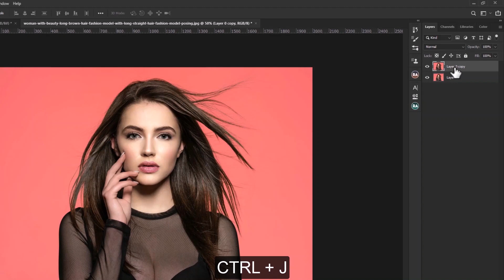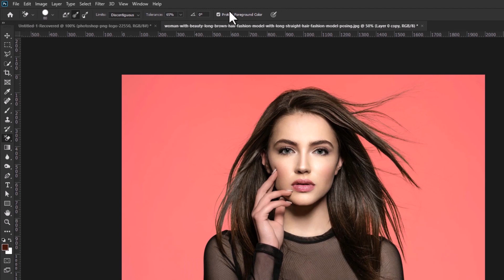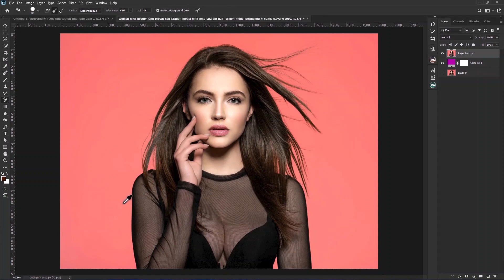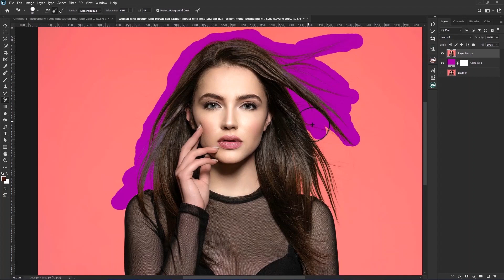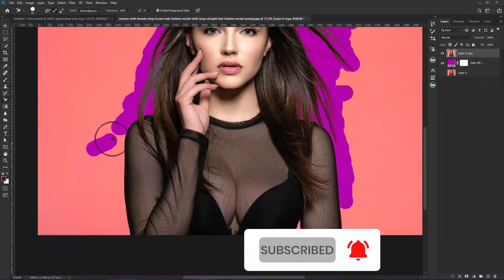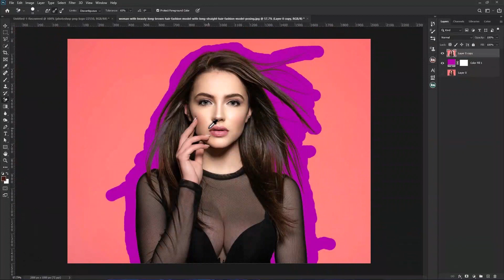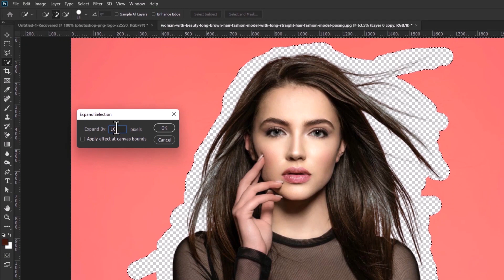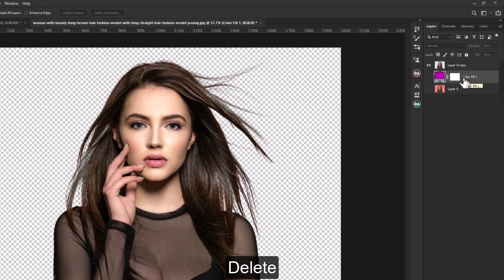The Best & Easiest Way To CUT OUT HAIR in Photoshop | 2 Mintues Tutorial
In this tutorial you will learn how to quickly remove the background from your subjects, CUT OUT hair fast, and replace the background.

► Photo Manipulation
► Photo Effects
► Photo Editing
► Color Effects
► Blend & Retouching
► Photo Retouching

►𝗣𝗶𝗰𝘁𝘂𝗿𝗲𝘀:

• Pexels
• Unsplash